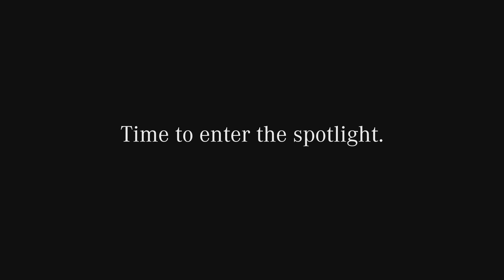Alliance vs Na'Vi - Game 3 - Upper Bracket Round 1 - DreamLeague Season 13 - The Leipzig Major